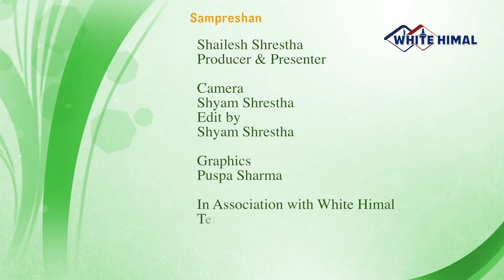Sampreshan: City Hall to Capitol Hill Episode-71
Sampreshan on US Election (City Hall to Capitol Hill)
Concept and Presentation Shailesh Shrestha
Guests: Candidate Celia Devi Dosamantes and Jagajit Singh
Produced by Sampreshan Inc In corporation with White Himal Television, New York, USA